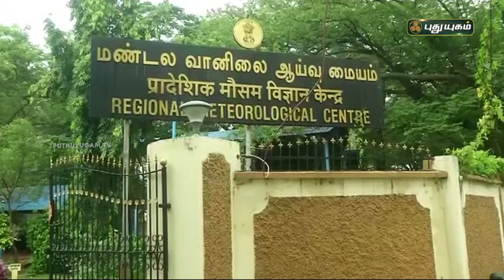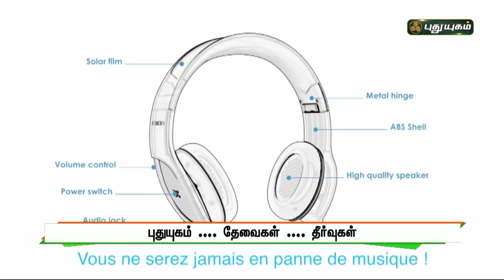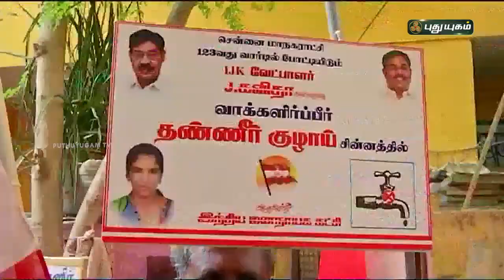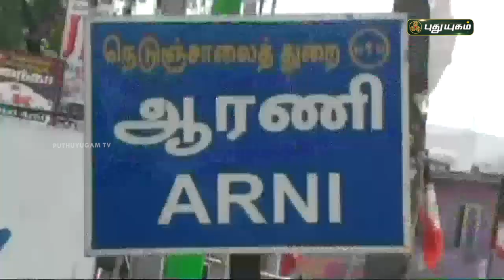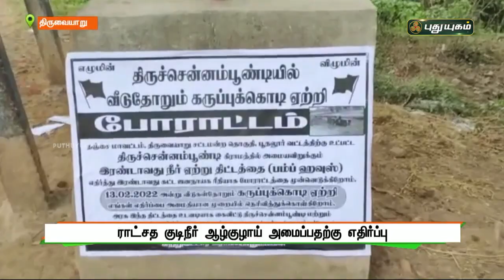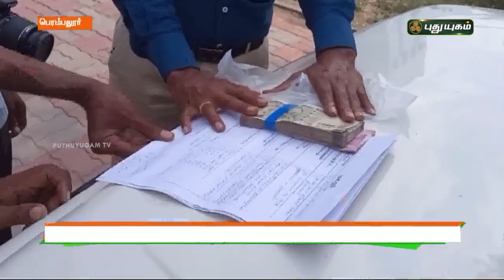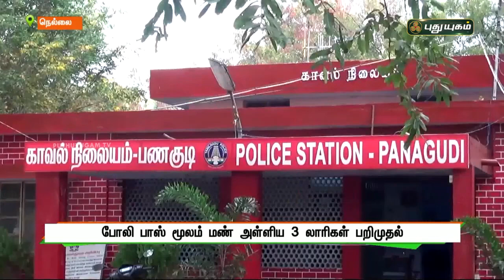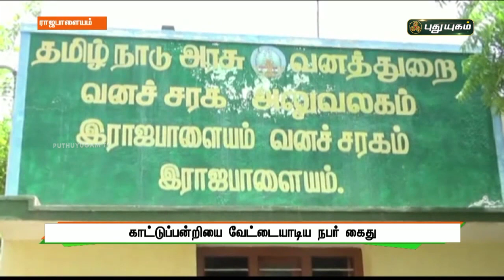புதுயுகம் செய்திகள் | 8 AM News | 14/02/2022 | PuthuyugamTVacccccc